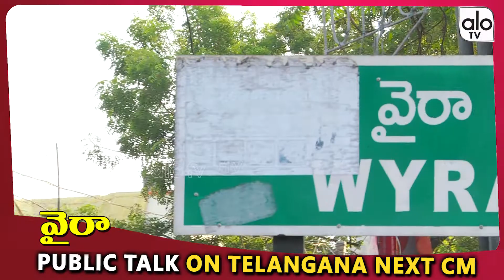Old Man About Telangana Next CM | Wyra | Public Talk | TelanganaElections2018 | KCR | Alo TV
About WYRA constituency

Wyra is a town and Mandal headquarters in Khammam district of Telangana, India. The nearest city is Khammam. The nearest railway station is Khammam. The nearest airport is Vijayawada airport. There is one movie theatre Vasavi Theatre. The present MLA of Wyra constituency is Banoth.Madhan lal.This town is a Municipality. The town is the main joint for Madhira, Khammam, Sathupally, Kothagudem, and Tallada. The main effective thing is the lake or reservoir. The lake is Wyra reservoir. It is a tourist place in Khammam district. The nearest bus station is TSRTC Wyra Bus Station itself. The government has to develop it more. There is no railway station in Wyra. This area is famous for fishes. The assembly constituency contains Konijerla, Karepalli, Julurpadu, Enkoor, and Wyra. Politics play a crucial role here. Wyra was a revenue Mandal of Khammam revenue division. The roads are not well. There are some Pvt.schools.The area is not so great.